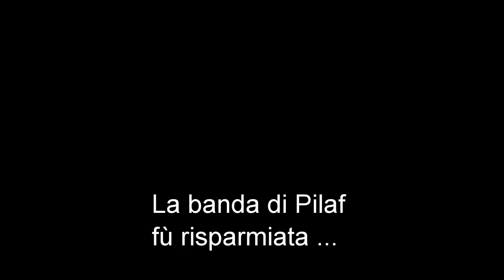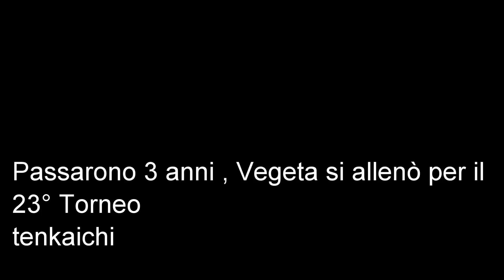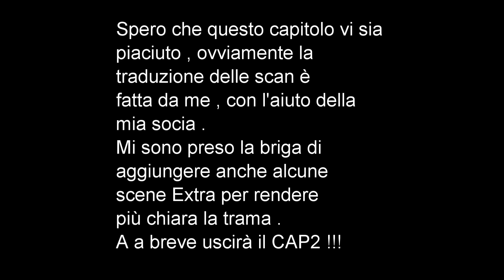Dragon ball Vegeta Den (Capitolo1) ITA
Ed ecco  finalmente il Cap1 di Dragon ball Sai ! Ditemi la vostra sulla trama !!! ( Ho aggiunto delle scene EXTRA io , perchè era troppo riassuntiva ) .
Ricordo a tutti coloro che non hanno visto il Cap0 di dargli subito
un occhiata prima di leggere questo !
La traduzione è fatta da me e le scan sono state sistemate
dalla mia socia !!!
Spero che apprezziate l'impegno !
Il Cap2 è già stato tradotto e devo solo editarlo !
Quindi a breve vedrete anche quello !